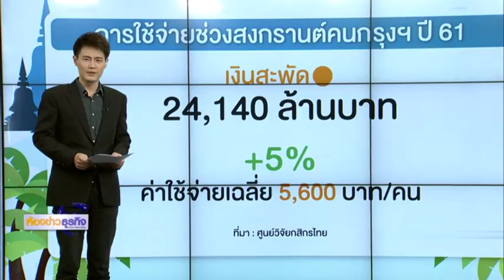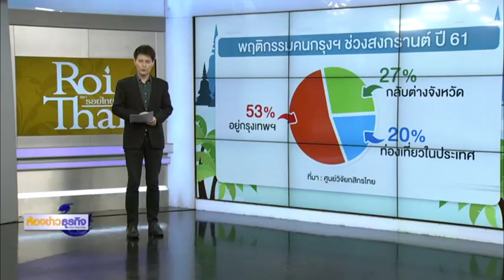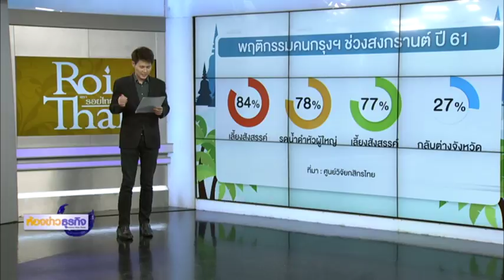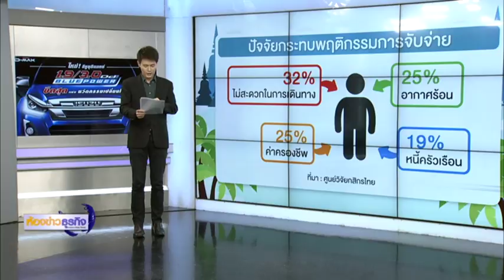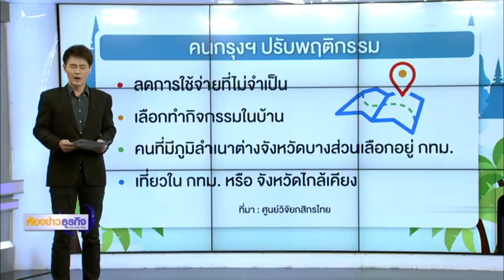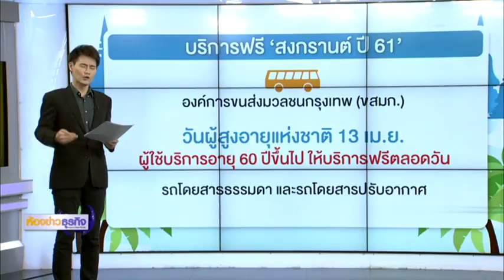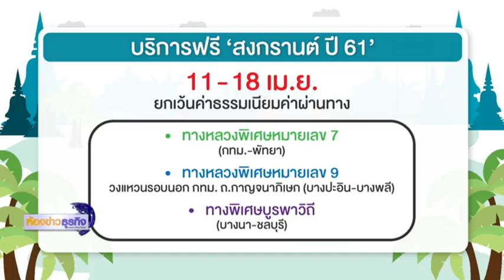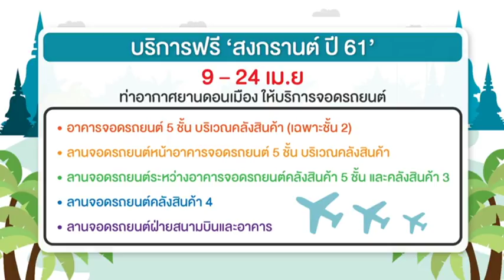9 4 61 ห้องข่าวธุรกิจ สงกรานต์คนกรุงฯ ปี’61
สงกรานต์คนกรุงฯ ปี’61 คาดเม็ดเงินสะพัด 24,140 ล้านบาท ผู้ประกอบการเร่งจูงใจคนกรุงฯ ที่วางแผนอยู่ในกรุงเทพฯ มากขึ้น